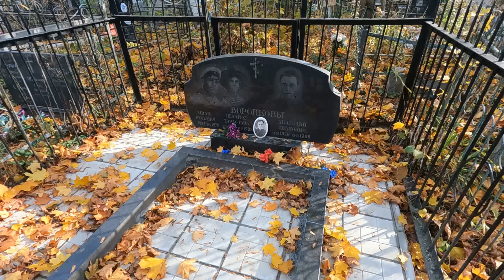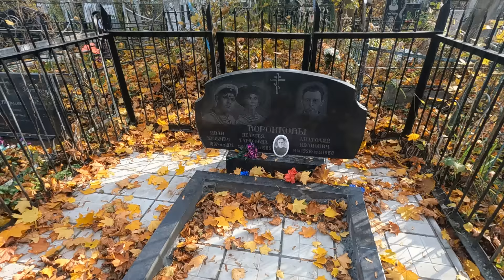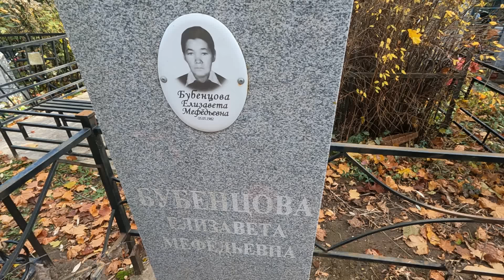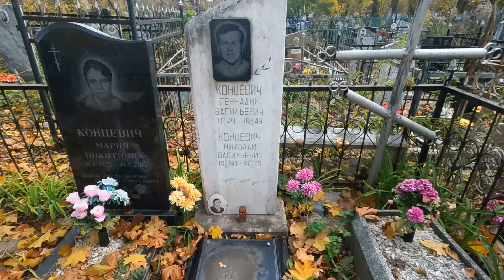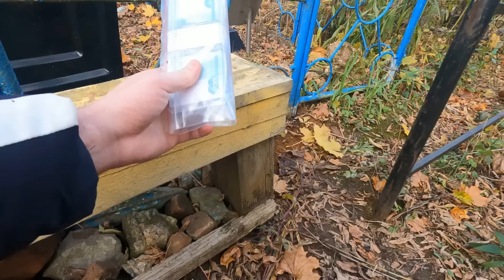НАШЁЛ 1000000 РУБЛЕЙ НА СЕКРЕТНОМ БОГАТОМ СТАРОМ КЛАДБИЩЕ/СЖЕГ ДЕНЬГИ НА КЛАДБИЩЕ ШОКИРУЮЩИЕ КАДРЫ